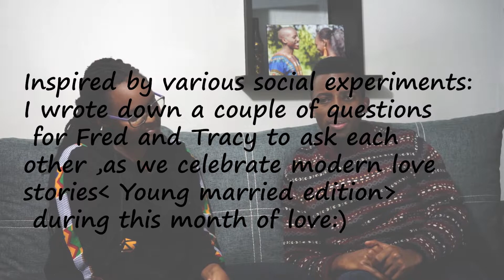Young Marriage💍 // Modern Love stories: Fred And Tracy.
Modern Love stories are back!! A social experiment for Young married couples . Tracy and fred ask each other deep questions about their marriage so far. Might you have further questions for them,feel free to reach me through to them.